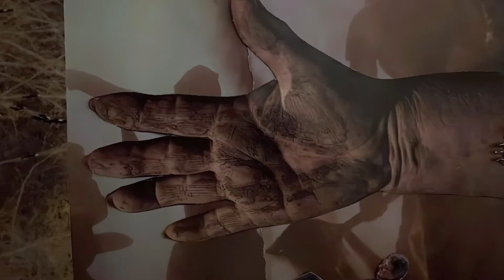New Shadows / Jerry David DeCicca (Official Video)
"New Shadows" is the title track/thesis statement to Jerry David DeCicca's 5th studio solo album. Co-produced by Don Cento, it features Steve Berlin from Los Lobos on baritone saxophone. Full album available worldwide on 9/29/23 via Red Eye Distribution and, in North America, on Bandcamp. Video directed by Kelsey Picolo. for all the good stuff- gatefold vinyl, cd, merch.